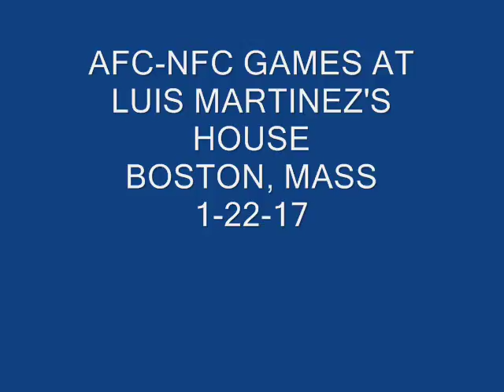AFC NFC GAMES AT LUIS MARTINEZ'S HOUSE BY RICHARD SAMUEL PINTO B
AFC-NFC GAMES AT LUIS MARTINEZ'S  HOUSE ON HUNTINGTON AVE BOSTON, MASS 1-22-17